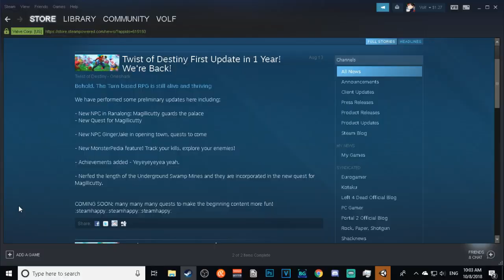Twist of Destiny | Episode 21 | Are They Back At It?!